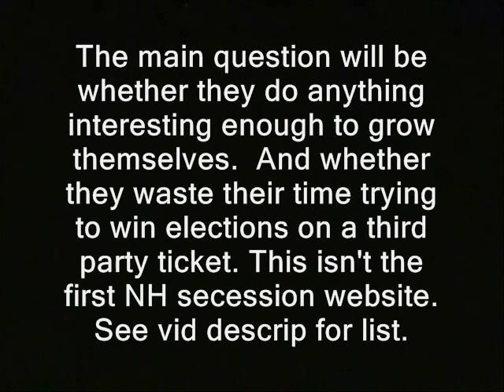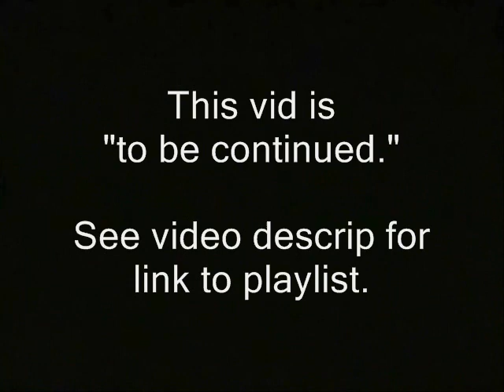U.S. Constitution allows NH secession?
Now: Shortly after this speech advocating NH independence, PorcFest attendee Bill Buppert got a small part of his wish.   Three New Hampshirites formed the NH Liberty Party, whose primary goal appears to be secession.  NH-Liberty.INFO

The main question will be whether they do anything interesting enough to grow themselves.  And whether they waste their time trying to win elections on a third party ticket. This isn't the first NH secession website.  See vid descrip for list.

- Functional but inactive website, different from the 2008 version, not sure it actually advocates secession anymore.

This vid is, or likely will be, part of a playlist.

Illustrated with vid, from RidleyReport.com & friends.

secession second vermont republic new hampshire freedom fighters libertarians american civil war lincoln ridleyreport. confederate states of america ron paul 2012 free state project liberty second american revolution revolutionary war.  dave ridley report. Creative commons jefferson davis license treaty of paris public domain footage speeches illustrated free to use. live free or die, bill buppert staters nh raw news video united states constitutions articles of confederation civics class lessons breakaway republics lithuania kosovo latvia estonia.  new hampshire secession civil war free state project u.s. constitution second americn revolution breakawy republics.